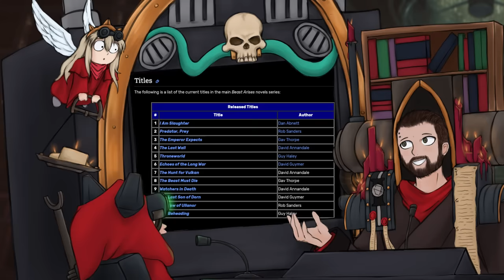DEATHWATCH: THE SHIELD THAT SLAYS | Warhammer 40k Lore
The Deathwatch is a unique and specially trained Space Marine Chapter that dedicates its every hour to xenos hunting.

Known as the Shield that Slays, they are the Chamber Militant of the Ordo Xenos, charged with protecting it in its search of information, containment, and ultimate destruction of all xeno species. Consisting of Battle-Brothers drawn from many Chapters, the Deathwatch operates from Watch Fortresses and Watch Stations across the whole of the Imperium.